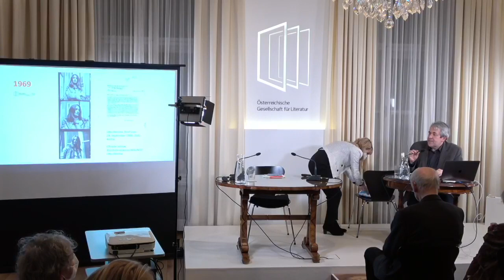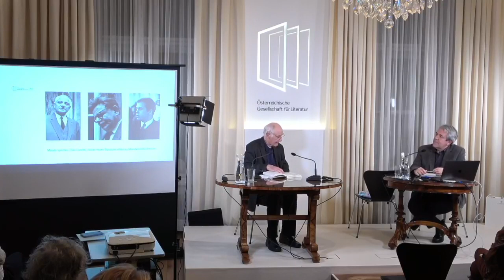JUBILÄUM: Auftakt mit Achim Benning und Barbara Frischmuth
Ein Abend, an dem die Anfänge der Literaturgesellschaft, ihre Schwerpunkte und besondere Gäste der 1960er Jahre im Mittelpunkt stehen.

Achim Benning las erstmals 1963 in der ÖGfL und lernte hier Elias Canetti, Manès Sperber oder Vaclav Havel kennen. Er wird über Erinnerungen an die ›Gesellschaft‹ und Wolfgang Kraus sprechen, von wichtigen Bekanntschaften und Erlebnissen berichten. Dazu werden Original-Tondokumente eingespielt.

Barbara Frischmuth war erstmals 1968 – und bis heute insgesamt 24 Mal – in der ›Gesellschaft‹ zu Gast. Sie hat hier einige ihrer frühesten Texte vorgestellt. Davon wird sie erzählen und aus ihrem ersten Roman »Die Klosterschule« lesen, den sie in der ÖGfL präsentiert hat.

Moderation: Manfred Müller, Ursula Ebel

Österreichische Gesellschaft für Literatur, 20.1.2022